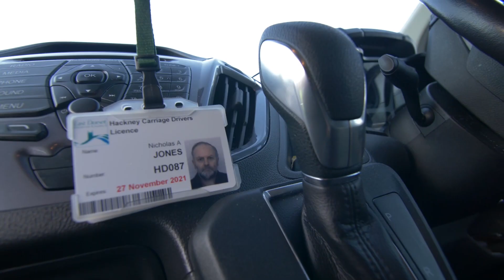Colehill & Wimborne Radio Cabs Ltd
Established in 2003, we are a family-run taxi company covering Wimborne, Colehill, Sturminster Marshall, Ferndown, Merley, Corfe Mullen and surrounding areas. From the local area, we will travel to anywhere in the country, offering airport transfers and wedding hire, as well as private hire and nights out. You can also be assured of a friendly and courteous service from our drivers.